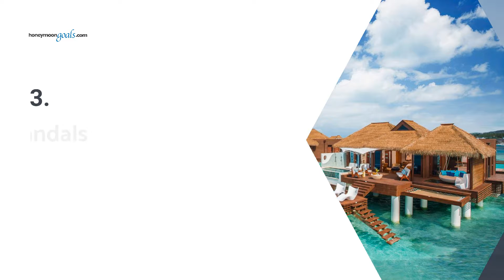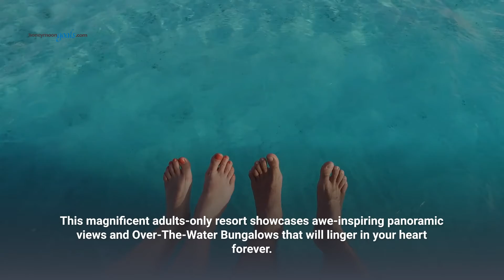Top 10 Overwater Bungalows in the World